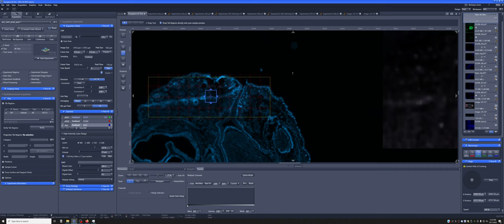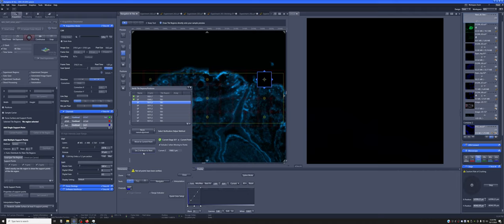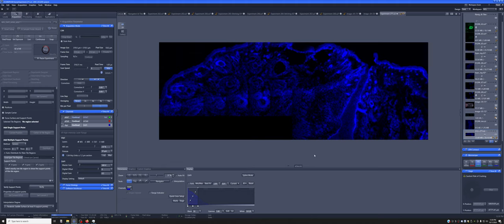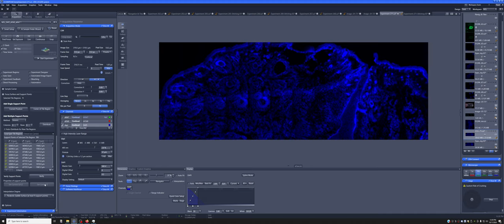19 Tilted tiling (OPTIONAL)